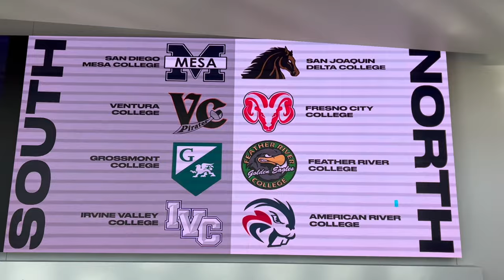State Championship Volleyball Vlog // College Volleyballteam in den USA // Auslandssemester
Hi guys,
ein absolutes Highlight in meiner zweiten Saison war die Qualifikation für die State Championship. Die besten acht teams qualifizieren sich nach zwei Play-Off Runden für das Turnier. Letztes Mal haben wir es knapp nicht geschafft, daher war die Freude natürlich noch Größer. Ich habe versucht euch ein bisschen mitzunehmen über das Wochenende. Ich hoffe euch gefällt es.

Das bin ich:
Ich bin Felicia und 22 Jahre alt. Ich bin vor 1,5 Jahren in die USA (Kalifornien) gezogen, um dort im Collegeteam Volleyball und Beachvolleyball zu spielen. Ich mache keine Auslandsjahr, aber nach Auslandsjahr suchen mehr Menschen, haha :)
Hier auf dem Kanal nehme ich euch mit durch meinen Alltag als student athlete. Neben dem Volleyball studiere ich auch noch am College, sonst könnte ich nicht für das Collegeteam spielen.